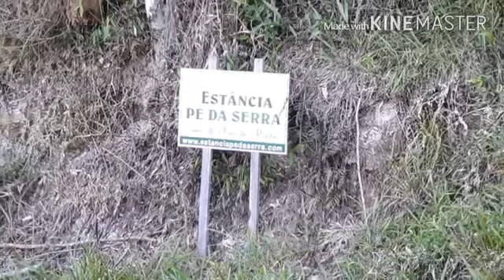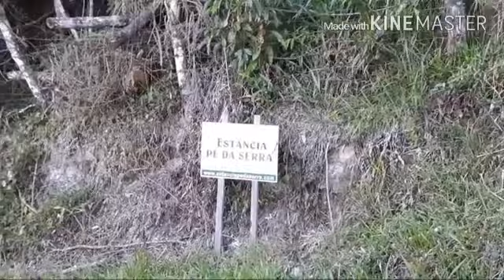Acampamento de Verão na Estância Pé da Serra SC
1 o acampamento de 2016 na Serra do Rio do Rastro SC, Estância Pé da Serra.